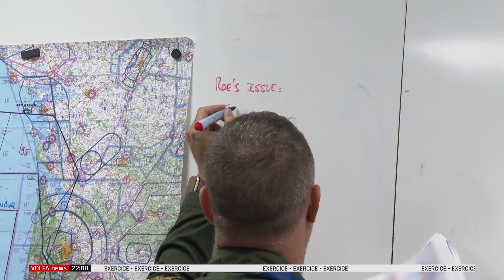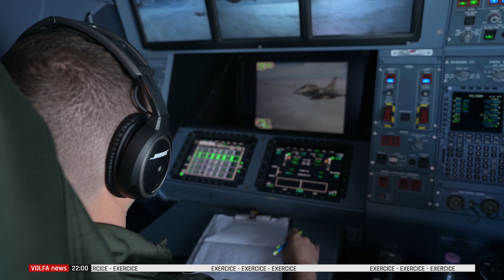VOLFA 2022 - Episode 4 : Les avions de la coalition mènent leur dernier raid SCALP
Ce 26 septembre, sur la base aérienne 118 de Mont-de-Marsan, l’armée de l'Air et de l'Espace a donné le top départ de « VOLFA 22 ». Durant 3 semaines, des aviateurs français, émiriens, italiens, portugais, grecs, espagnols, canadiens et américains vont évoluer côte à côte, en vol comme au sol, dans le cadre d’un exercice de haute intensité.

L'objectif : être au rendez-vous des opérations multimilieux et multichamps.

Dans ce 4e épisode, les forces de la coalition détruisent deux sites stratégiques en Redland. Retour en exclusivité sur le dernier raid SCALP mené par les avions de la coalition.